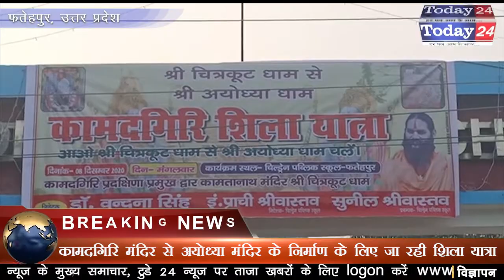कामदगिरि शिला यात्रा का किया गया पुष्प वर्षा बरसाकर भव्य स्वागत | Today24